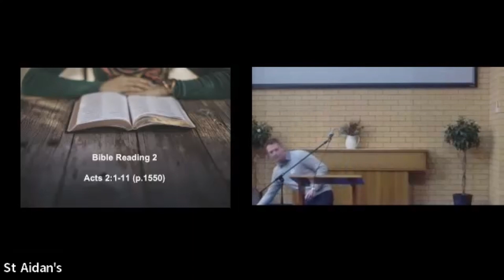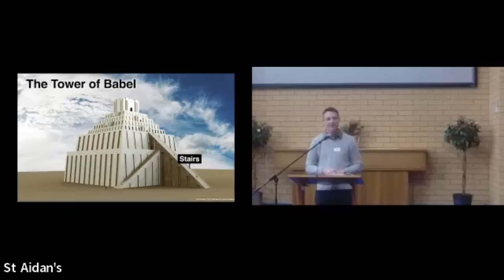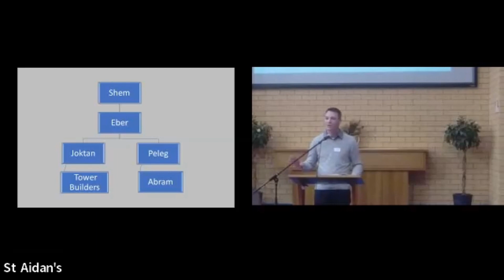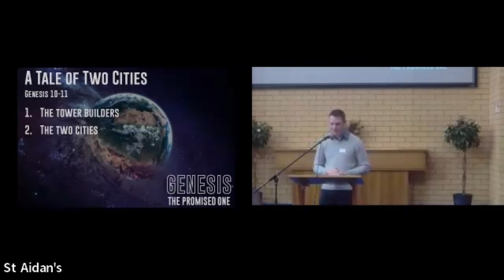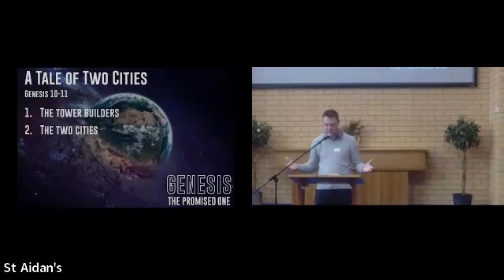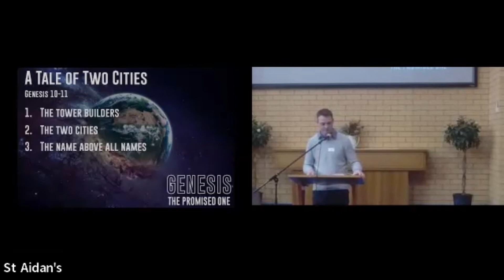Sunday 13 August - Genesis 11